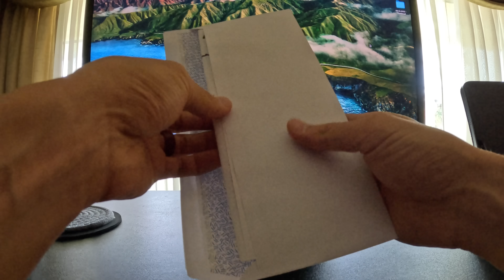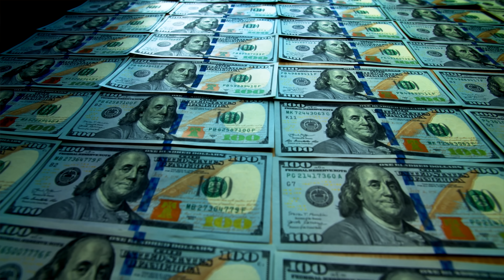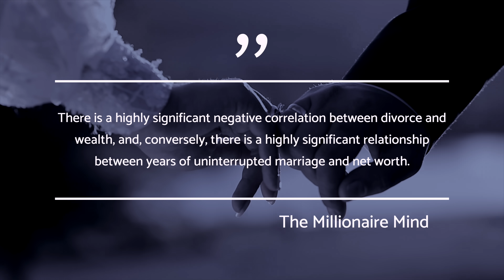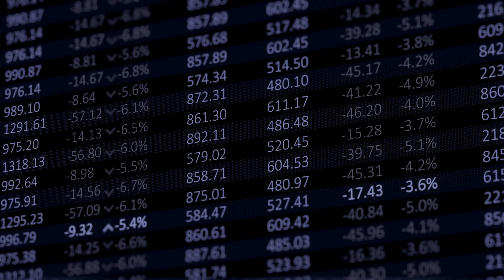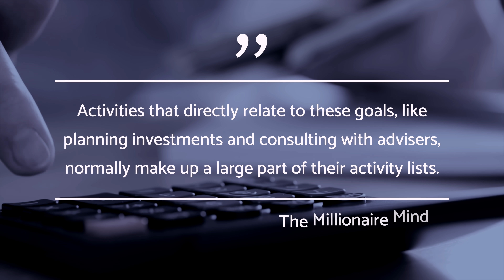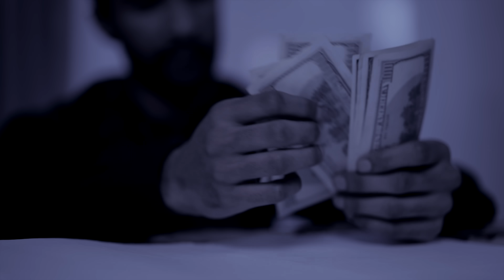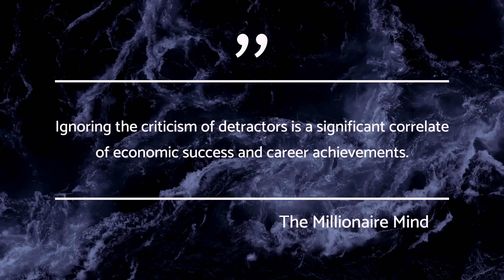The Very Boring Life Of A Quiet Millionaire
Timecodes:

0:00 - Intro
1:12 - They Wake Up At A Reasonable Time
2:43 - They Perceive Their Careers As Labor Of Love
3:40 - They Run Dull Businesses
5:30 - They Marry & Remain Married
6:36 - They Attend Public State Universities
8:23 - They Invest In Their 401k
9:36 - They Are Cheap Dates
10:17 - They Study Money.  For Fun.
11:00 - They Are Self-Sufficient, But Not Stupid
11:54 - They Drive Boring Cars
12:38 - They Stay Put
13:27 - They’ve Mastered The Art of Not Caring What Other People Think